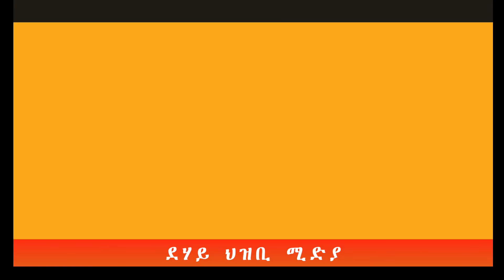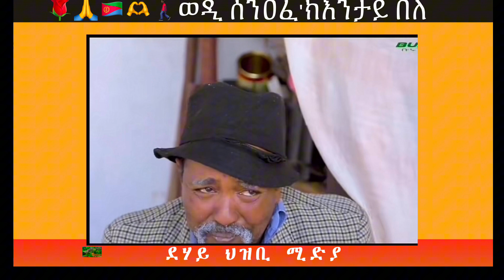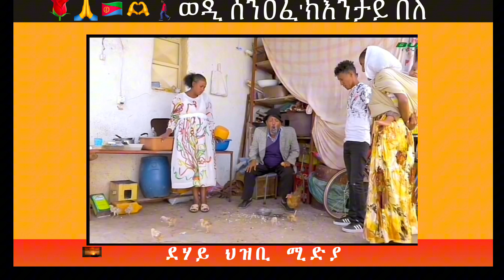🌹🙏🇪🇷🫶🚶🏿‍♂️ወዲ ሰንዐፈ'ክ እንታይ በለ